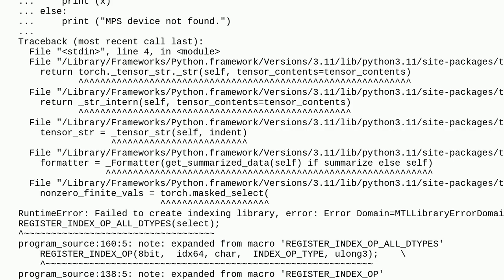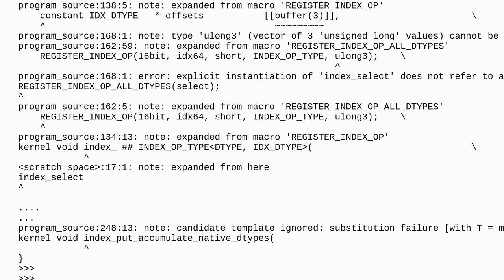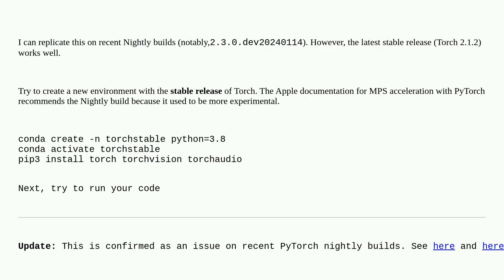Accelerated PyTorch for Macbook with AMD GPUS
A special thanks goes out to the community

  python pytorch macos-ventura amd-gpu